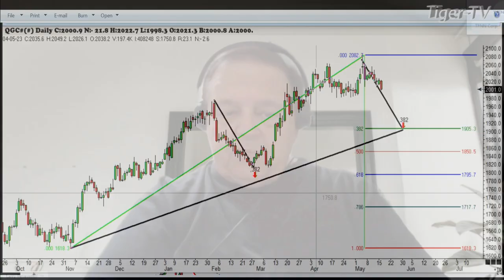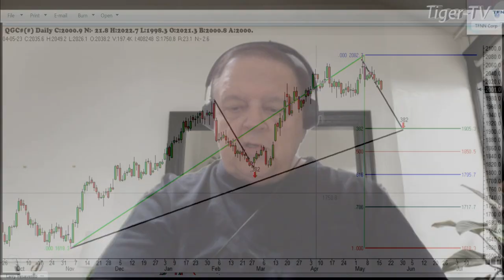May 16th, 1PM ET Market Update on TFNN - 2023